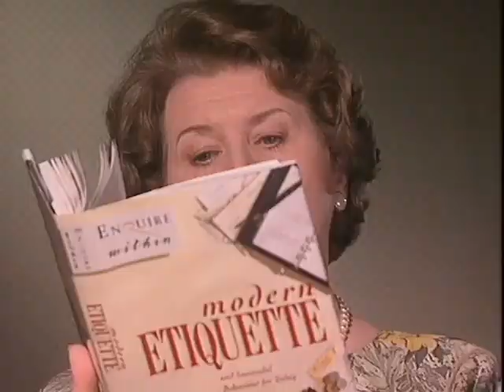Keeping Up Appearances - Please Mind Your Head - S04 E06 Part 06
Hyacinth and Richard spend time in their very small apartment in the countryside. Hyacinth invites Elizabeth and Emmet for afternoon cucumber sandwiches, but bump into them on their way there and Hyacinth tries to give the impression that she can ride a horse. Later Emmet's head gets stuck in the ceiling after Elizabeth spills her ice-cold lemonade on him, as Hyacinth's other invited guests arrive.